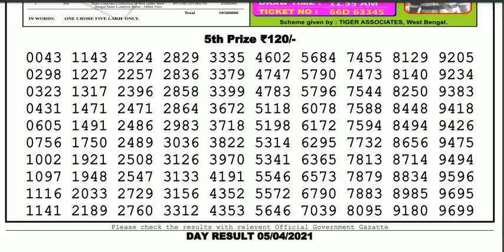Nagaland Lottery Sambad Result | Dear Lottery